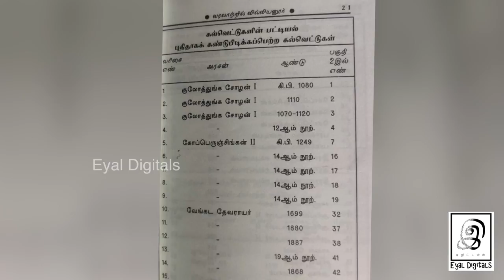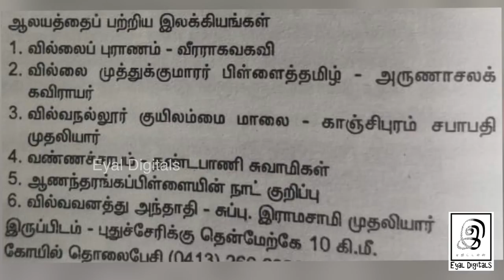வரலாற்றில் வில்லியனூர் | Villiyanur Shivan Temple